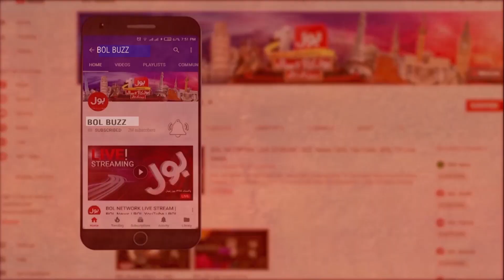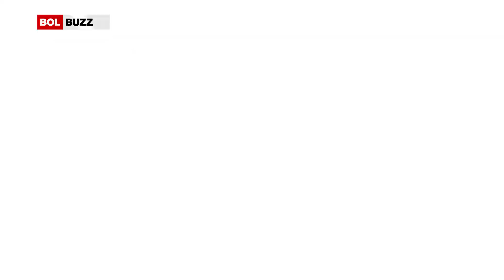How to Look Girls Without Makeup? | Public Opinions | Kaka Reporter Funny Interview | Reaction Video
How to Look Girls Without Makeup? PublicOpinions KakaReporter FunnyInterview ReactionVideo: What do girls look like without makeup? With this question, Kaka Reporter reached out to the men. After the men, what good answers did the men give that you will not be able to stop your laughter when you hear it?

لڑکیاں میک اپ کے بنا کیسی نظر آتی ہیں؟ یہ سوال لیکر کاکا رپورٹر پہنچ گئے مردو کے بعد اسکے بعد مردو نے کیا خوب جوابات دیے کہ سن کر اپ بھی اپنی ہنسی نہیں روک پائے گے، دیکھتے ہی دیکھتے کاکا رپورٹر نے خواتین سے بھی انٹرویو کر ڈالا اور لڑکیوں کا بھی ردعمل سامنے آگیا